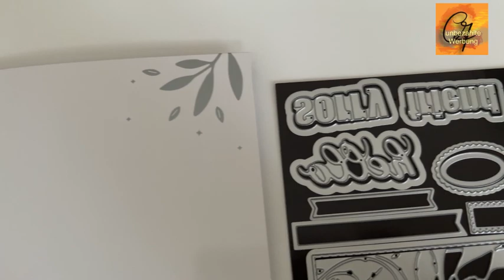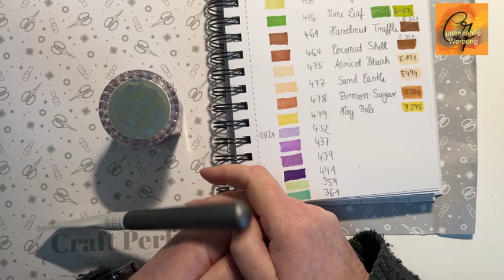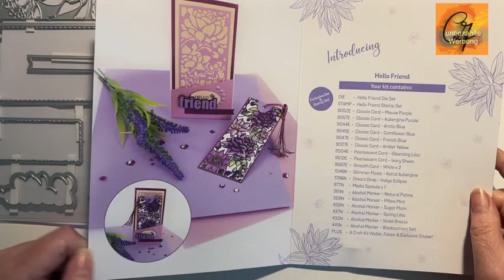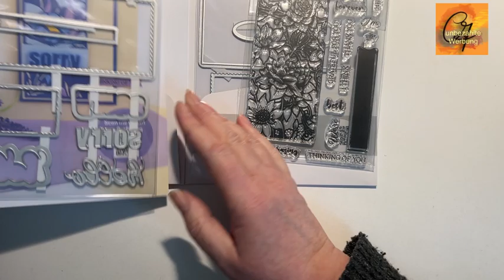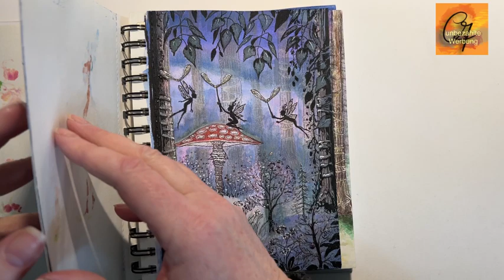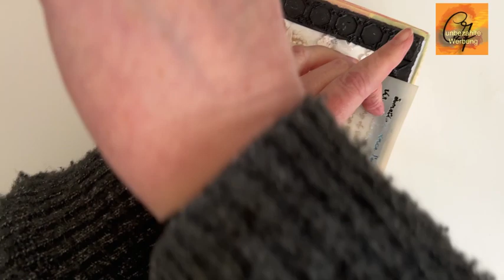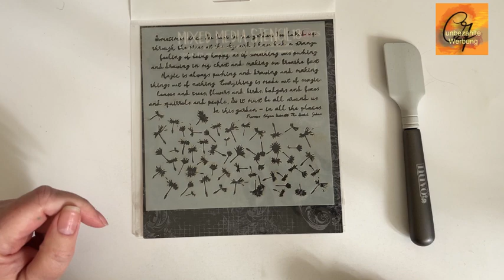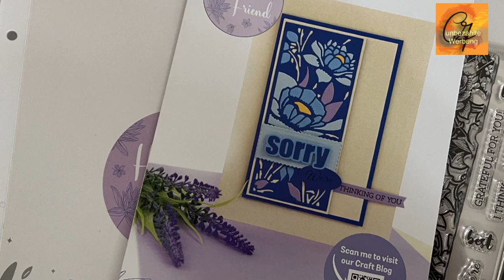Tonic Craft KIt Nr 77 Hello Friend - einige Anwendungsmöglichkeiten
Ich teste einige Dinge aus dem Craft Kit Nr. 77 und zeige auch den Inhalt.

Craft Kit von Tonic Studios